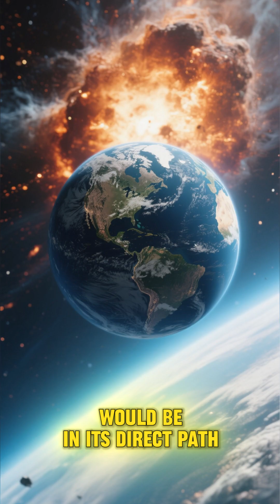If the Sun Exploded… THIS Would Happen!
What would happen if the Sun exploded? 🌞💥
A fast, dramatic breakdown of the science behind a solar supernova.
Short, intense, and mind-blowing!